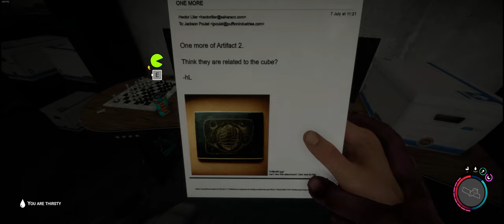Son of the Forest playthrough EP5 Wetsuit/Shovel/Keycard/Tuxedo/Crossbow/Shotgun